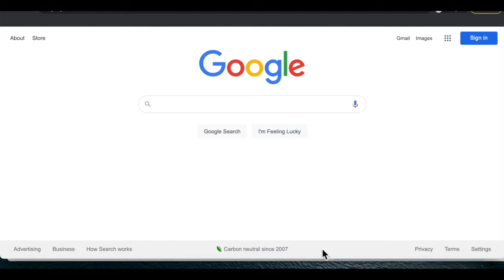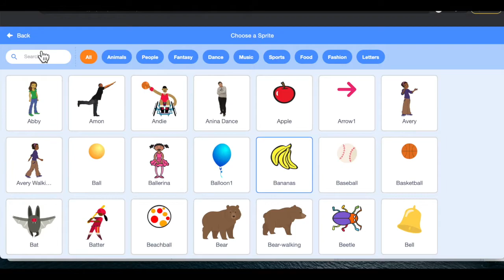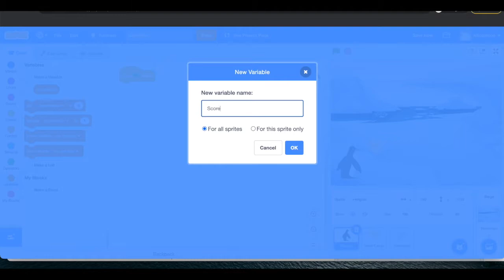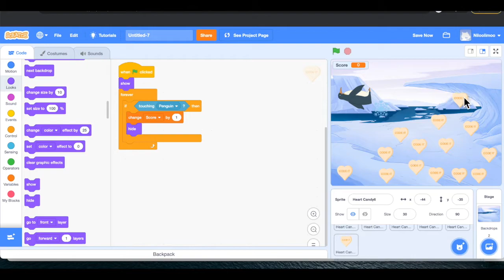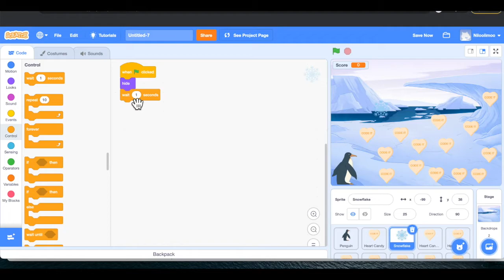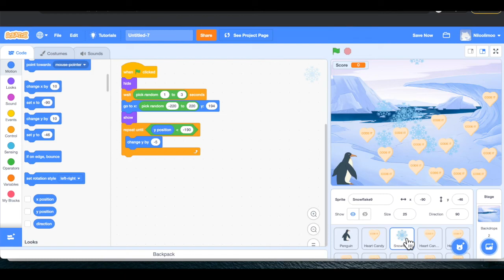Coding with Scratch: Advanced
Join our NEA Big Read Coding with scratch, advanced! Learn to code sprites falling, disappearing, and even following your mouse pointer!